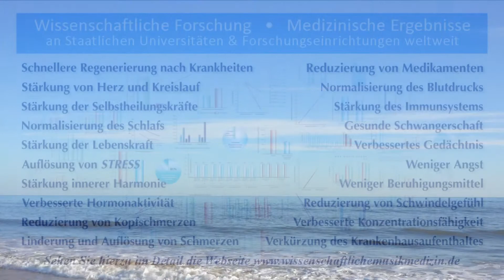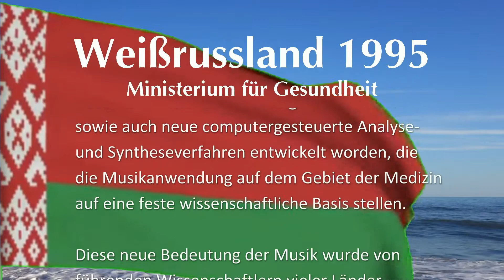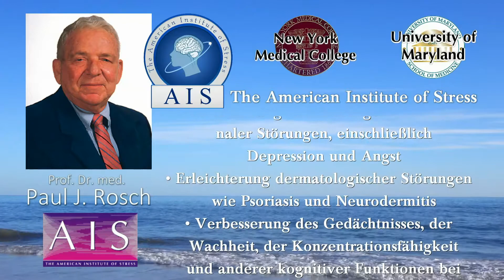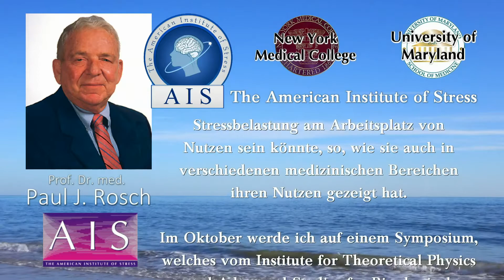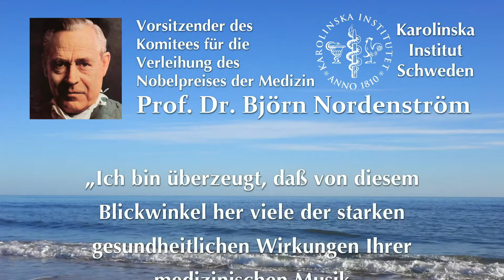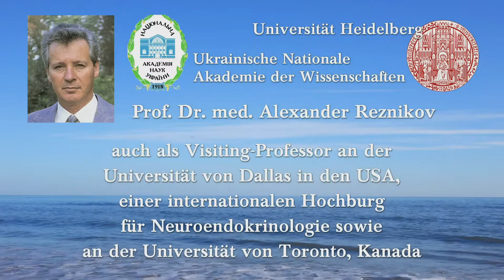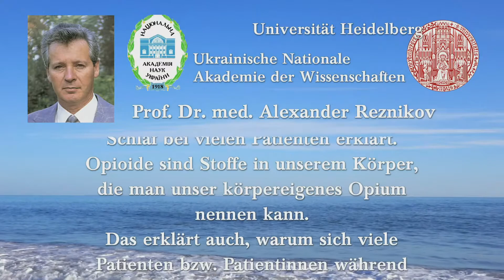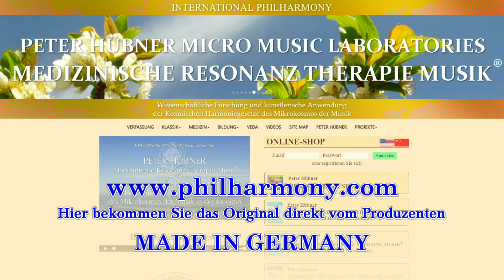Music and Health - incredible scientific facts about music, scientifically documented music medicine